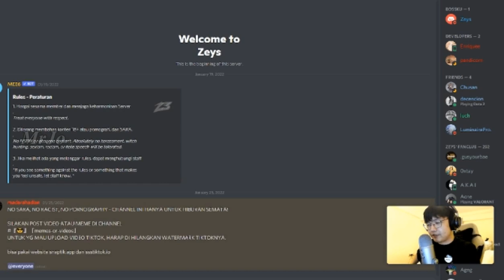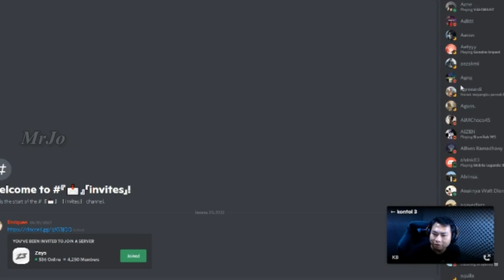RENCANA ZEYS SETELAH MENJADI PELATIH TIMNAS DI SEA GAME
Suber Vidio :

Music Cover Bay : Damon Empero